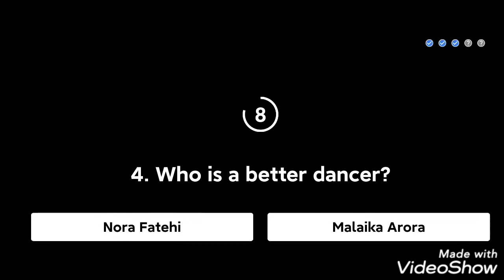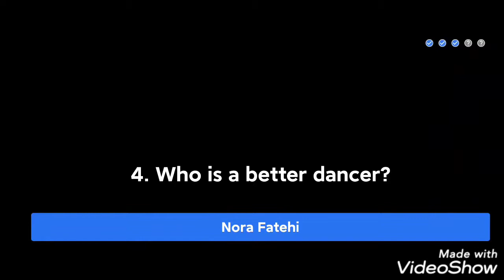#100% Winning Flipkart Kya Bolti Public today answers HINDI 07July2020/Win 1lakh cash.ends night9pm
Hi friends #100% Winning Flipkart Kya Bolti Public today answers 07July2020/Win 1lakh cash.Quiz ends night9pm.pls like, comment and share.pls watch  Flipkart Fake or Not fake Quiz, Flipkart Daily Trivia quiz answers in my channel.